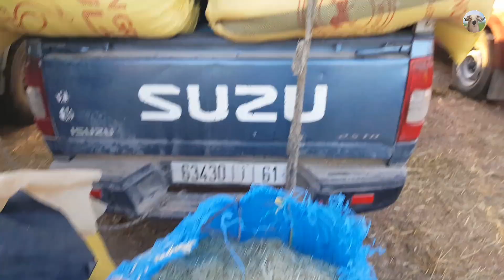سوق جمعة لقراقرة_ 30/12/2022 اقليم سطات اثمنة العلاف والحبوب نخالة 135 dh